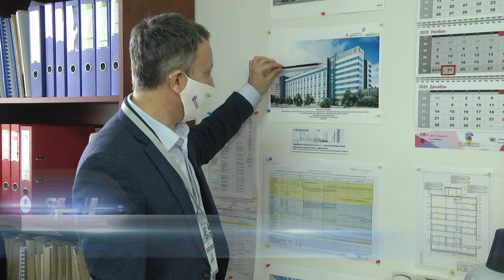2020-11-25 г. Брест. Расширение площадей Брестского НТП. Новости на Буг-ТВ.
Брестский научно-технологический парк расширяет площади, проводя реконструкцию цеха электромеханического завода. Строительные работы на объекте уже начались. Финансируется проект за счет республиканского и областного инновационных фондов, фонда инновационного развития технопарка. Кроме того, привлечены средства международной технической помощи для приобретения высокотехнологичного оборудования.   Какую концепцию Брестский научно-технологический парк заложил в проект в программе далее.